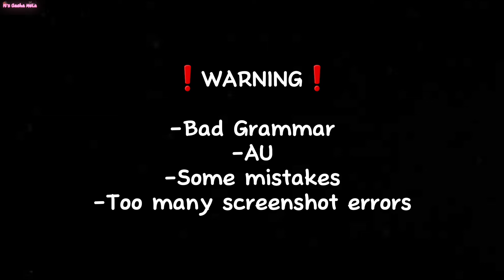If marinette was in a bad mood😒💢 | MLB | •Gacha Club• | Part 3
💮 You open the Description 💮

💮 Please read at your own risk 💮

-💢 Do_not repost my videos / steal my videos 💢
-💢 Do_not steal my oc 💢
-💢 Do_not comment any hatred on my videos please show it some love ✌️💢
-💢 I will delete to those who comment any hatred in my videos 💢
-🌺 I will shout-out to those who make a fanart of my oc 🌺
-❗This is just an AU meaning this will never happen to the show my content and videos are made for entertainment only❗

❇️App used:❇️

🌹Gacha Ultra🌹
🌹Gacha Cute🌹
🌹Gacha Plus🌹
🌹Gacha Ultimate Trouble🌹
🌹Gacha Nebula🌹
🌹Gacha Creative🌹
🌹Capcut🌹

Marinette
Adrien
Alya
Nino
Chloe
Sabrina

⚠️ WARNING ⚠️

BAD GRAMMAR

⭐ TAGS ⭐

💮 You finally reach to the end of the Description 💮